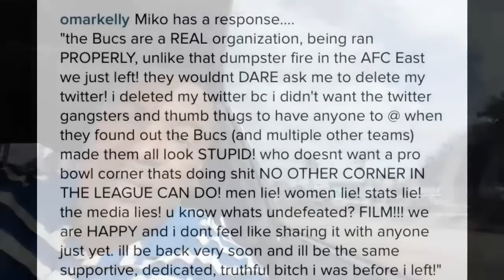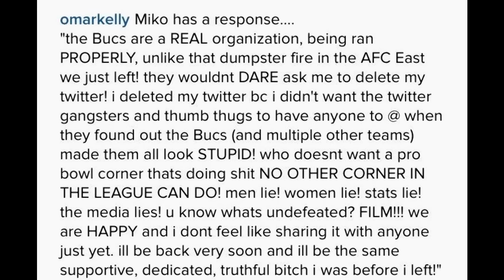Miko Grimes wife of NFL Tampa Bay Bucs CB Brent Grimes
Miko Grimes wife of NFL football star Brent Grimes fire back after her husband inked a 16.5 million dollar deal with the Tampa Bay Buccaneers. Brent played for  the Miami Dolphins last year and actually was selected for the Pro Bowl after a few other refused to go. Miko, out spoken wife took to twitter at the end of last season and lashed out at the Miami Dolphins organization and Ryan Tannehill. Brent inked a deal today shortly after Miko instagram and twitter accounts were gone but SHES BACK! Grime Time "CIVIL WAR" Tampa vs Miami.

me like our Facebook page (share five post and get a shout out)

Come follow us on twiiter (re-tweet 10 post and get a shout out)

Snap Chat - footballville